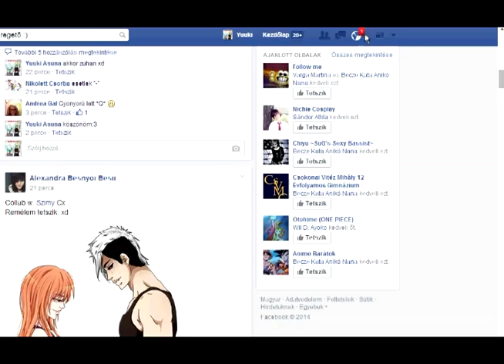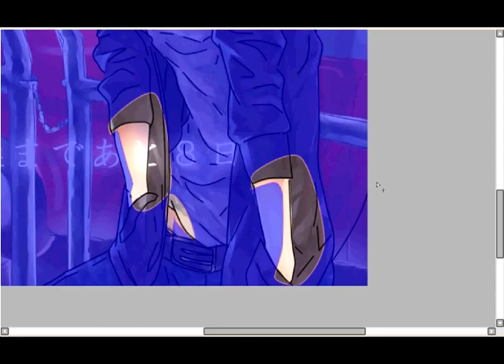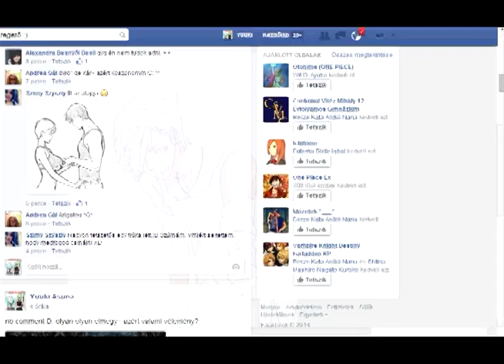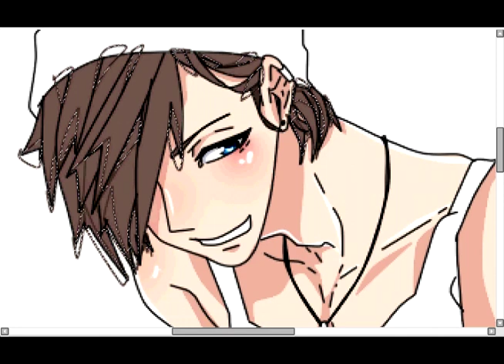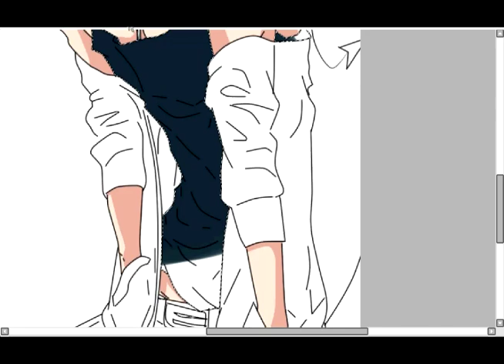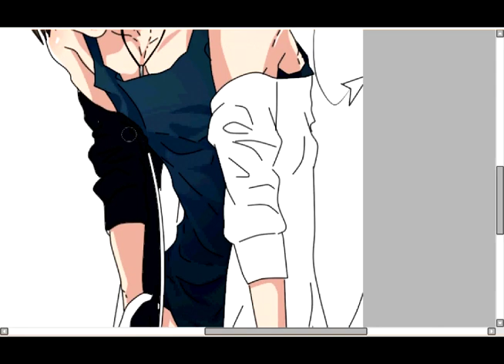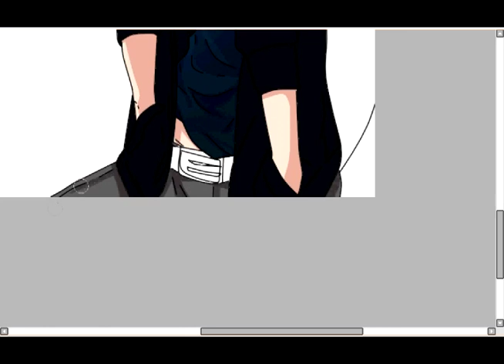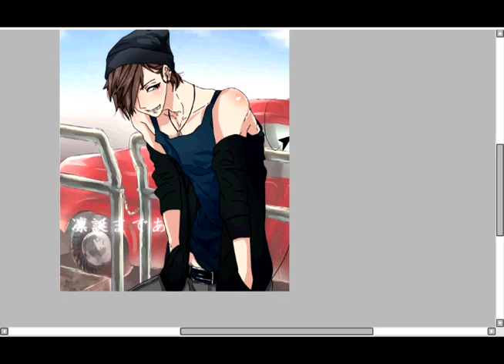Tanaka Ryo ;RPC Edit C:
☞ яєα∂ мє ! ☜

He is my main character Tanaka Ryo :D

I do not own the original picture or music.

song: in the video end.

ｘ FACEBOOK.